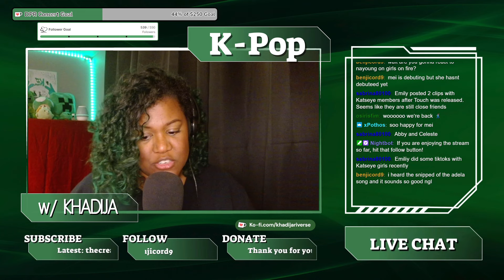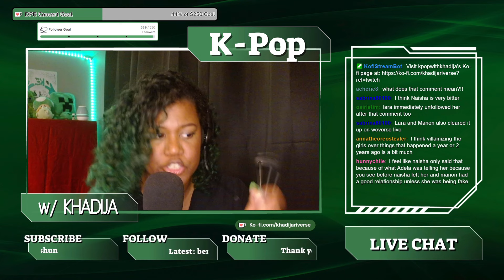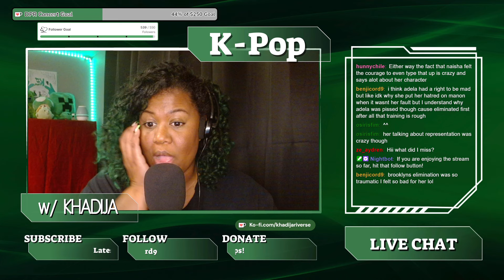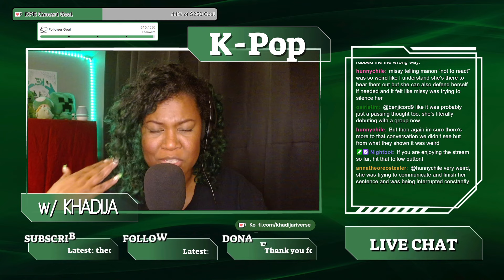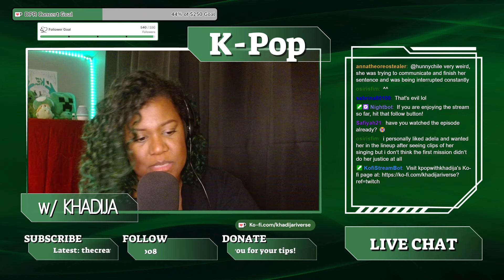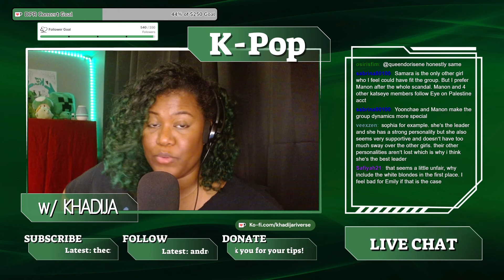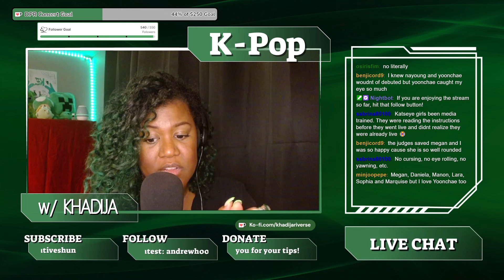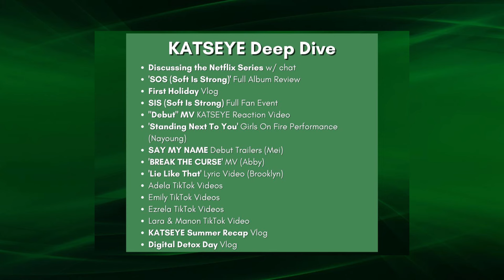LET'S TALK POP STAR ACADEMY: KATSEYE - Unethical Survival Show, Manon Controversy, Shady Comments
We did a KATSEYE Deep Dive on Twitch & this was the conversation happening in the chat beforehand!

FULL DEEP DIVE REACTIONS:
- 'SOS (Soft Is Strong)' Full Album Review
- First Holiday Vlog
- SIS (Soft Is Strong) Full Fan Event
- "Debut" MV KATSEYE Reaction Video
- 'Standing Next To You' Girls On Fire Performance (Nayoung)
- SAY MY NAME Debut Trailers (Mei)
- 'BREAK THE CURSE' MV (Abby)
- 'Lie Like That' Lyric Video (Brooklyn)
- Adela TikTok Videos
- Emily TikTok Videos
- Ezrela TikTok Videos
- Lara & Manon TikTok Video
- KATSEYE Summer Recap Vlog
- Digital Detox Day Vlog